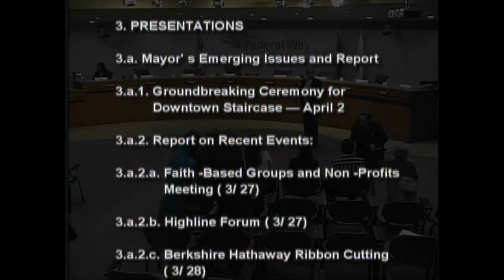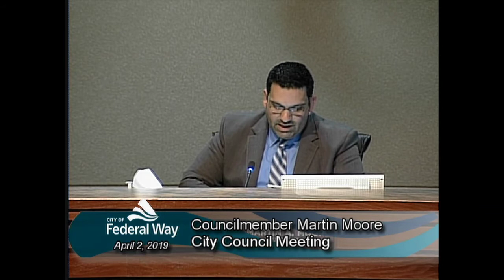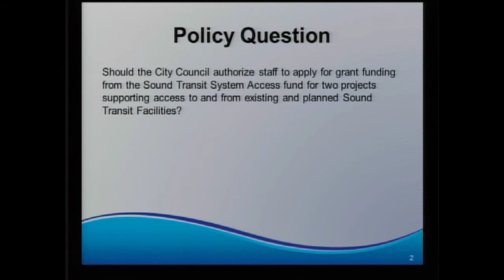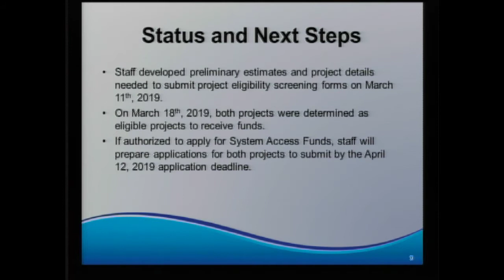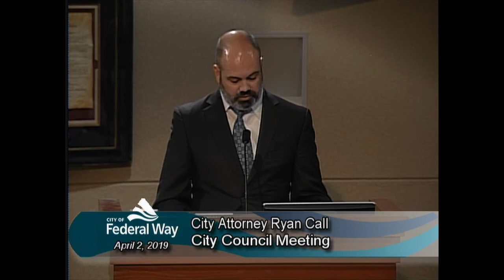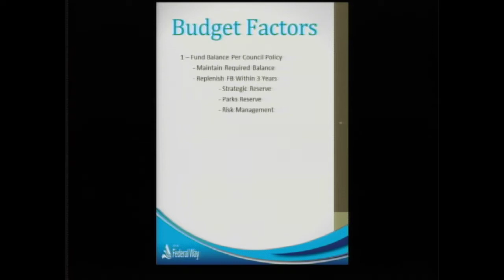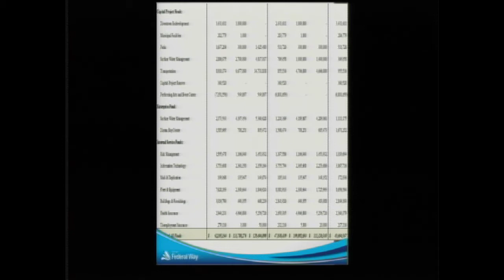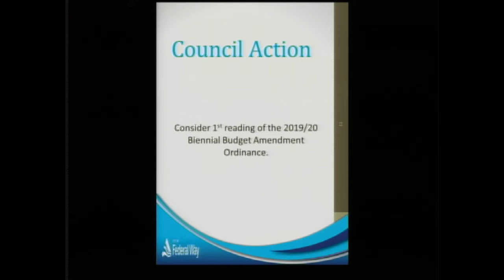04/02/2019 Federal Way City Council - Regular Meeting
CITY COUNCIL
REGULAR MEETING AGENDA
Council Chambers - City Hall
April 2, 2019 — 6: 30 p. m.

1. CALL MEETING TO ORDER

2. PLEDGE OF ALLEGIANCE

3. PRESENTATIONS

3.a. Mayor' s Emerging Issues and Report

3.a.1. Groundbreaking Ceremony for Downtown Staircase — April 2
3.a.2. Report on Recent Events:
3.a.2.a. Faith -Based Groups and Non -Profits Meeting ( 3/ 27)
3.a.2.b. Highline Forum ( 3/ 27)
3.a.2.c. Berkshire Hathaway Ribbon Cutting ( 3/ 28)
3.a.3. Upcoming Events:
3.a.3.a. Federal Way National Little League Jamboree — Saturday, April 27 at 8: 45 a. m.;
3.a.3.b. Relay for Life — South King County — June 7- 8 at French Field, Kent

3.b. Council Committee Reports
3.b.1. Finance, Economic Development Regional Affairs Committee ( FEDRAC)
3.b.2. Lodging Tax Advisory Committee ( LTAC)
3.b.3. Land Use/Transportation Committee ( LUTC)
3.b.4. Parks/ Recreation/ Human Services/ Public Safety Committee (PRHSPS)
3.b.5. Deputy Mayor Report/Regional Committees Report

4. CITIZEN COMMENT

5. CONSENT AGENDA
5.a. Minutes: March 19, 2019 Regular and Special Meeting
5.b. Monthly Financial Reports — February 2019
5.c. Vouchers ( 02/ 16/ 2019 — 03/ 15/ 2019)

6. COUNCIL BUSINESS
6.a. Authorization to Apply for Sound Transit System Access Funds
6.b. Proposed Settlement Agreement regarding the Parisi -Gray Lawsuit
6.c. Proposed Settlement Agreement regarding the Dillon Smith Lawsuit

7. ORDINANCES
7.a. First Reading
7.a.1. Council Bill # 756/ 2019/2020 Budget Amendments
7.a.1.a. Council Questions/ Discussion
7.a.1.b. Citizen Comment

7.b. Second Reading
7.b.1. Council Bill # 754/ Relating to the 2018 Amendments to the Federal Way Comprehensive Plan and Comprehensive Plan Map to Realign the Future Extension of South 324"n St Further South to Connect with Weyerhaeuser Way South

7.b.2. Council Bill # 755/ Relating to the 2018 Amendments to the Federal Way Comprehensive Plan, Comp Plan Map, and Zoning Map for the Milton Road Area Legislative Comp Plan Amendment and Rezone

8. COUNCIL REPORTS

9. ADJOURNMENT